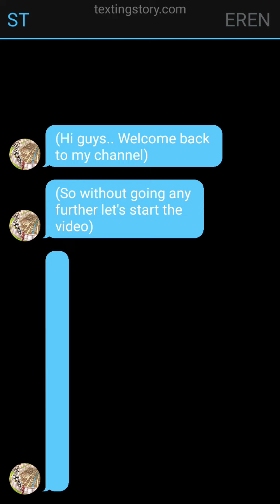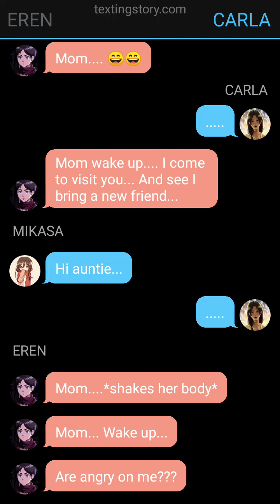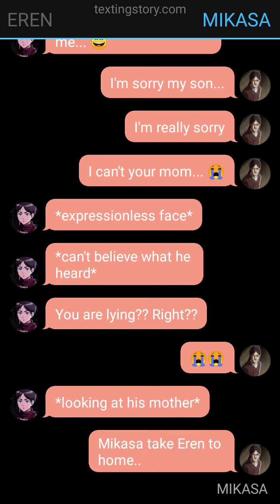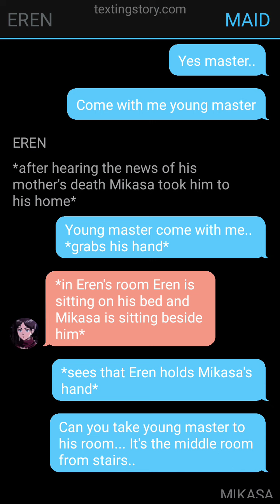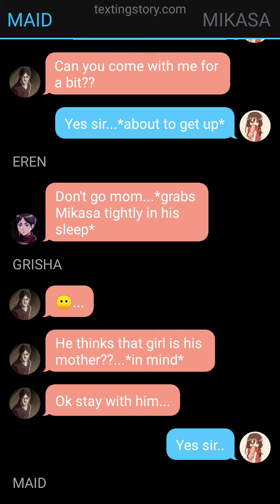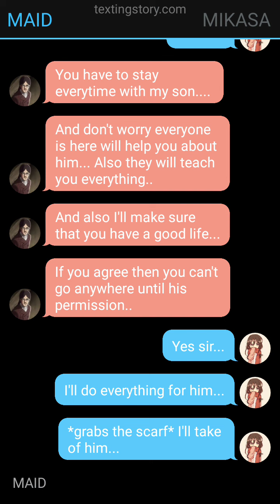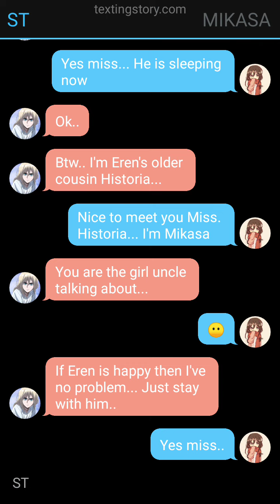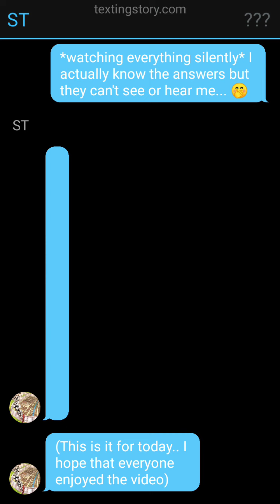EREMIKA STORY||| PART 2||| "EREN'S MOTHER"